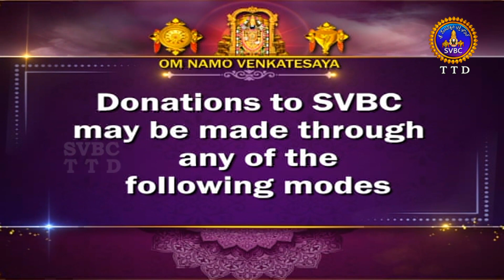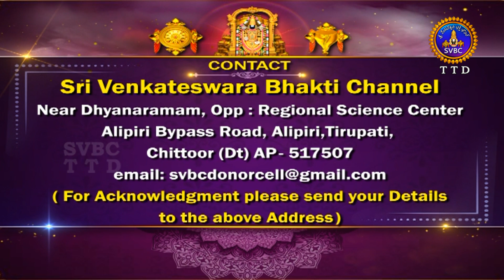శ్రీవారి కళ్యాణోత్సవం || Srivari Kalyanotsavam || 28-12-2023 || SVBC TTD